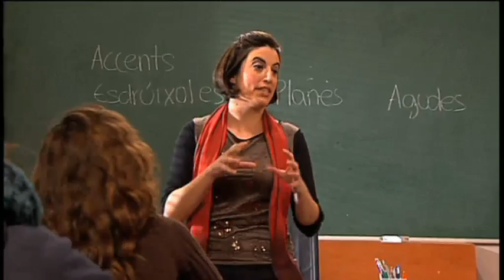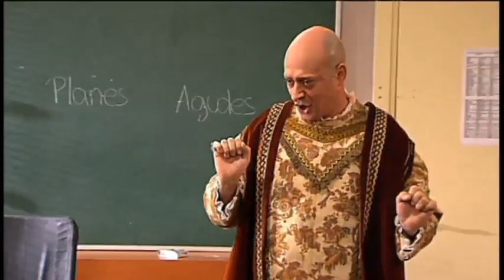TV3 - Polònia - Wert el colonitzador - Temporada 2010-2011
El ministre Wert (David Olivares) es posa a la pell d'un colonitzador espanyol per visitar una escola catalana. El ministre d'Educació va classe per classe a imposar la seva nova llei als indígenes catalans.